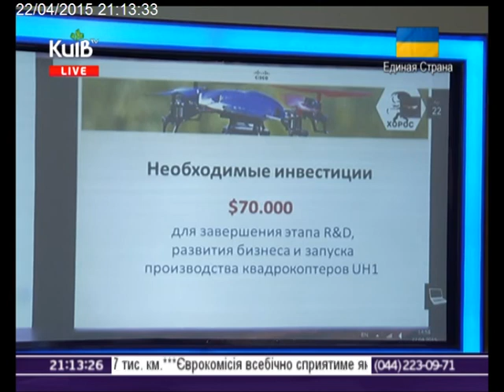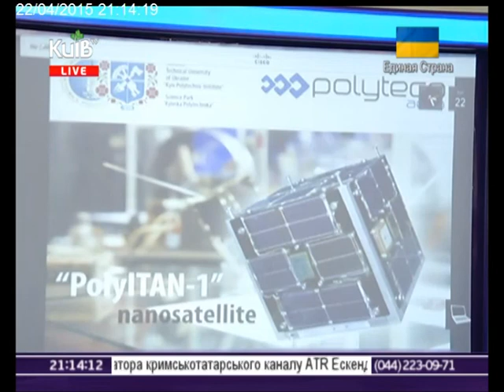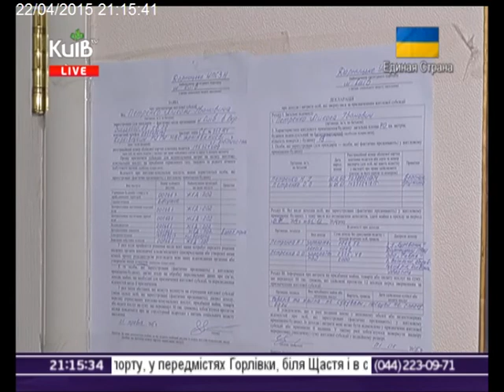22.04.15 Столичні телевізійні новини 21.00